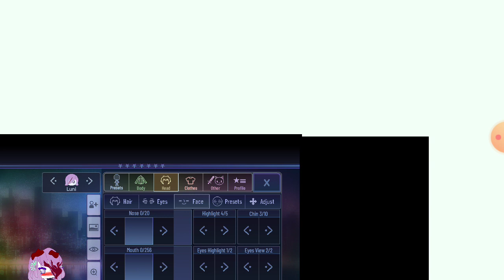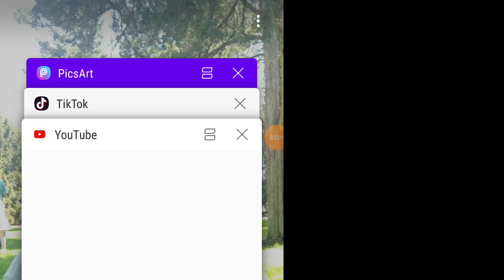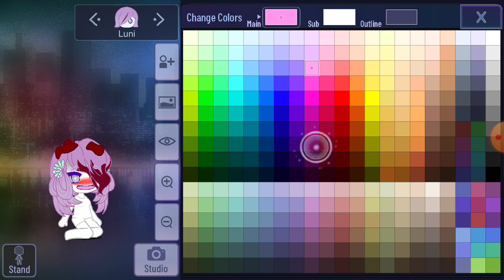January 22, 2021